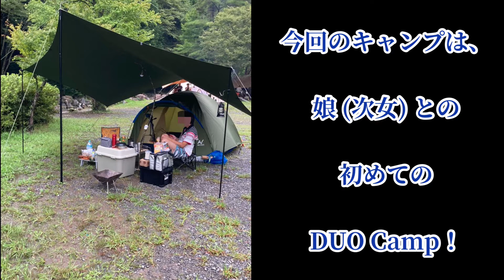【大雨警報発令】初めての親子キャンプ！父の威厳を保てるか？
本日もゴーキャンプ/GoCampにお越し頂きまして

今回の動画は、娘との初めてキャンプ！
父親としてカッコイイところを見せたい！
しかし、大雨警報発令！
誕生日祝いを兼ねて行ったデュオキャンプの模様をお送りします。

〓今回のキャンプ用品紹介〓

☆テント

☆タープ

Go Glamping

☆テーブル

☆クッカー

snow peak

☆ケトル

G.G.N.

☆ナイフ

MOSSY OAK

☆焚き火台

☆寝袋

ネイチャーハイク

☆エアーマット

ヨシカワ

☆マット

🔰キャンプ初心者ゴーキャンプ/GoCamp🔰
2021年にYouTube &キャンプに初挑戦しま
した【ゴー】です！

キャンプ初心者のゴーが40歳を目前に
真のキャンパーを目指して日々、挑戦して行く
チャンネルとなっています。
皆様の応援、アドバイスをもとに試行錯誤
しながら成長して行く姿を応援して下さい😃
これからも頑張って参りますので
YouTube動画、キャンプ共に見守って下さい😀

＊2021年YouTube初投稿&初ソロキャンプ
初めての投稿、初めてのソロキャンプで初めての事ばかりで
色々な事がありましたが、頑張って挑戦している動画になります。

＊未熟な初心者キャンパーが聖地に挑んだ動画になります。

■ゴーキャンプ/GoCampのお気に入り■
■尊敬するキャンプ系YouTuberの皆様■